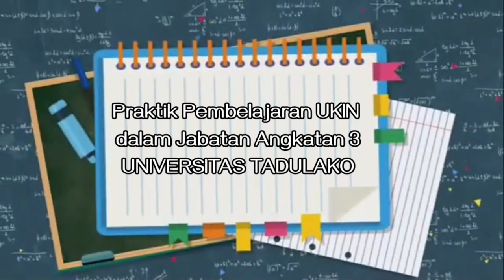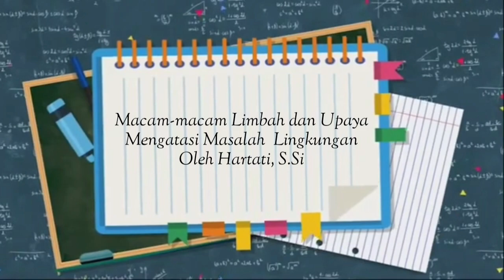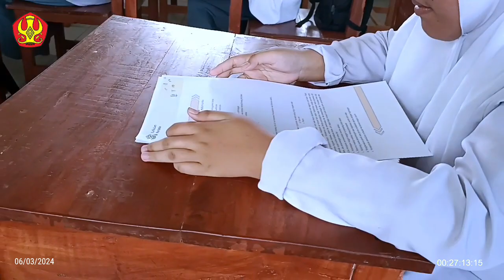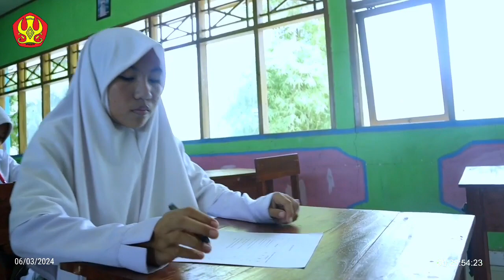Praktik Pembelajaran UKIN dalam Jabatan Angkatan 3. UNIVERSITAS Tadulako Oleh Hartati, S.Si